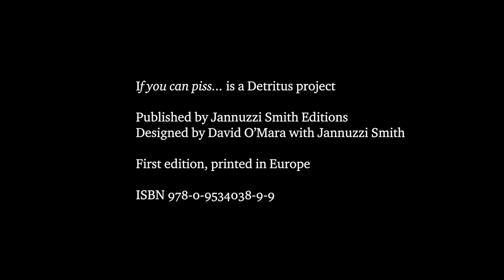If you can piss... by David O’Mara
‘If you can piss, you can paint’. This common expression on building sites captures the camaraderie, humour, and micro-hierarchy of the building trades.

David O’Mara has worked as a painter and decorator in London houses for eighteen years, having arrived from Ireland as a Fine Art graduate with artistic ambitions. While trying to gain some recognition for his practice, he began painting and decorating as a pragmatic and necessary segue.

David assumed his time at this occupation wouldbe limited, a mere stop gap, but as time passed and he built up skills and contacts, he came to realise this may not be the case.

To reclaim some engagement with his practice, David started bringing a small 35mm camera with him to work, photographing his co-workers and their shared labour. It caused him to reflect on his role as both colleague and observer, and how builders – and the wider working class – are invariably misrepresented, and ‘othered’.

In documenting their working lives for this series, David recognised the subjectivity of the photographic lens, and the ingrained bias of the art and publishing worlds in their role as mediator.

This book is the result of that journey to reconcile his practice, ambitions, and realities of working life. It is also a record of the close friends he has made over the years, and the jobs which have required their collective skills, energy and creativity.

This is something of a rare document, an honest and fair representation of working class life on building sites produced by a member of that cohort.

David’s essay in this publication reflects on the (in)visibility of builders and their labour – an inherent self-erasure as they complete a pristine job – and how this affects the way builders are perceived and represented.

David O’Mara’s broader artistic practice is concerned with unwanted and rejected imagery. The urban environment and its visual detritus are a constant feature, and he draws inspiration from walking the streets and selectively gathering discarded material culture. This chaotic and random collection of familiar urban signage, drawings, lists, maps, emails, and lost photographs create a confused jumble of voices, tones, messages, and meanings. The multiple narratives, fragmented and without context, form a collective portrait of urban life and its shared experiences. This exercise in psychogeography has appeared in various projects over the years, such as Point of disappearing, Days of nothing, Losing Ground and the detritus magazine series.

David is a graduate of Waterford Institute of Technology, and the National College of Art and Design in Dublin. He has exhibited and self-published his work in Ireland and the UK since 1995.

If you can piss ... is a Detritus.

Published by Jannuzzi Smith Editions